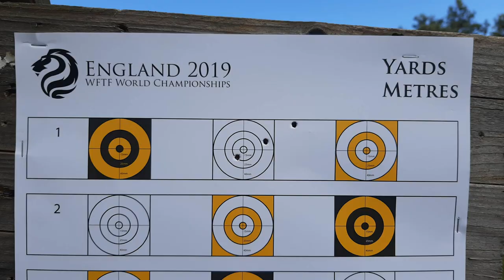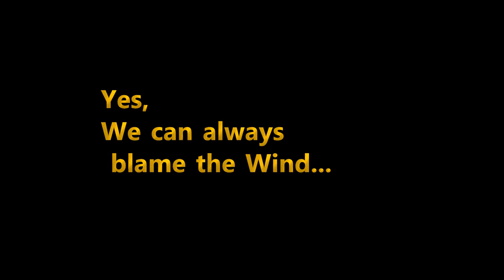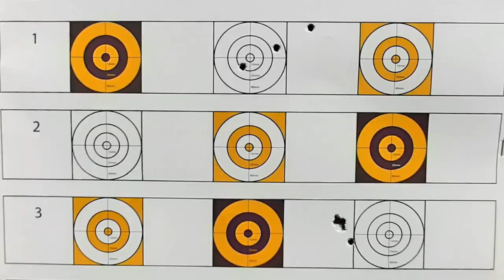#002 Wind Factor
A Small video to see how much the wind takes the pellet.
Just to get one idea, at 50 m, a .177 pellet, traveling 235m/s, with a 90º angle, wind, will go off target 1 cm for each km/h wind.

Easy do go 5, 6 or 8 cm off target.
I promisse to do another video with more info about this.